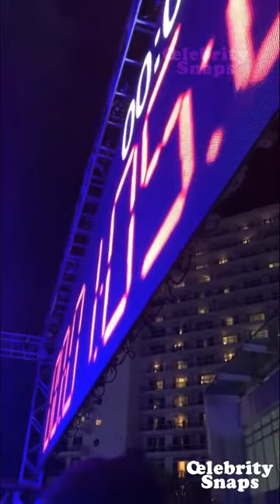Demi Lovato Instagram Stories | December 2017 Full